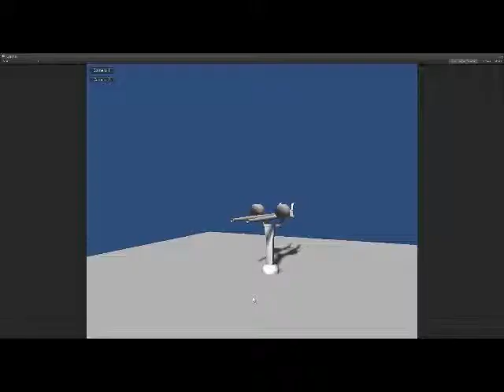Project GATO -20mm AA Gun part 2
Incorporated the muzzle flash of the 20mm Anti-Aircraft gun.